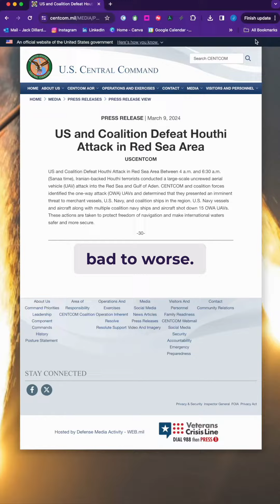Iranian backed Houthi's target American ships.